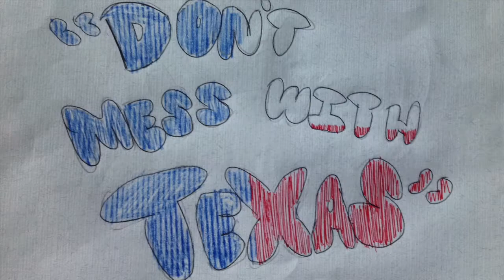Dying Half of My Stupid Scene Hair || Emii Sekai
That old calico hair was too peasant-like, I had to up my game! If I change it again I'll probably bleach the brown section I left alone~ I still think that will look cool!

But about the hair- any black hair dye will do, just part your hair down the middle and dye a one side black~ pretty simple, I already dyed the section beneath my bangs and the very bottom most layer black months before, so I touched those roots up as well.